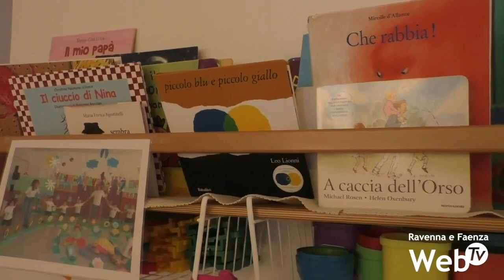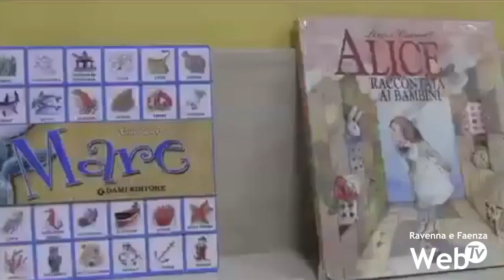Si ritornerà a scuola: cosa prevede il patto di corresponsabilità tra il Comune e le famiglie?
Tutto quello che permetterà alla scuola di funzionare deve essere pattuito: le famiglie, quindi, sottoscriveranno un patto di corresponsabilità insieme al Comune di Ravenna. In tale patto sono contenute e condivise le linee generali del servizio, che quest'anno comprende anche la misurazione della temperatura corporea, oltre alle scelte delle attività che verranno svolte all'interno delle sezioni, passando per il tipo di accoglienza ai bambini, l'organizzazione del pre-scuola e la possibilità di un post scuola, nonché l'impegno dei genitori ad assicurarsi e sincerarsi delle condizioni di salute dei propri figli prima di portarli in comunità. Per i genitori con un background migratorio sarà possibile ricevere il patto di corresponsabilità tradotto in lingua. In queste ore si stanno infatti traducendo i testi per poterli poi consegnare ai genitori con eventuali difficoltà linguistiche; è bene in definitiva che il documento strategico sia completamente compreso da tutti.